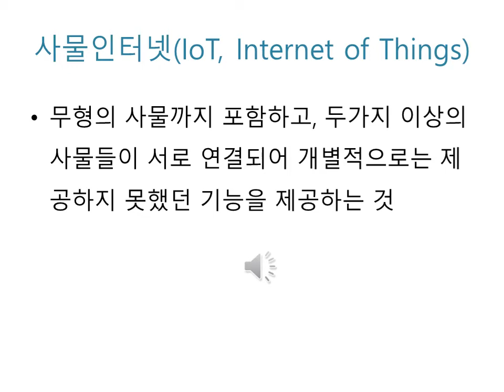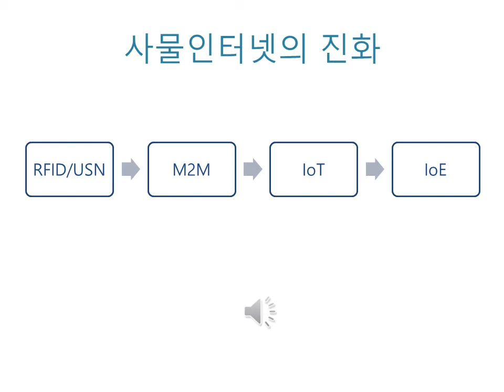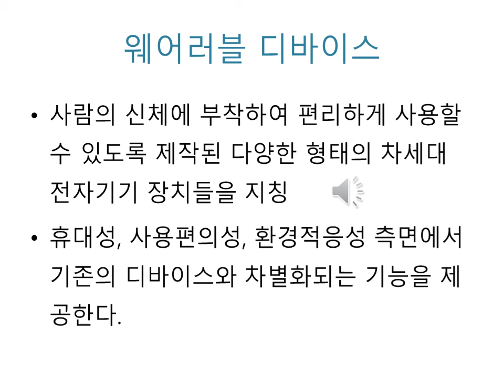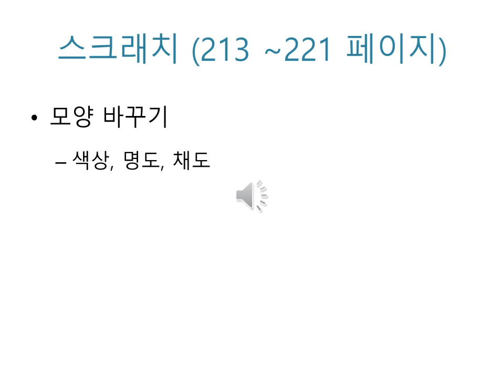4차 산업혁명과 미래기술 7강